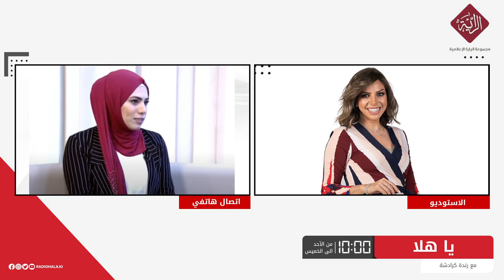هدى عبد العزيز - أهم الطرق الصحية لتجنب زيادة الوزن خلال فصل الشتاء - يا هلا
أخصائية التغذية - هدى عبد العزيز تتحدث لبرنامج يا هلا، عن أهم الطرق الصحية لتجنب زيادة الوزن خلال فصل الشتاء.